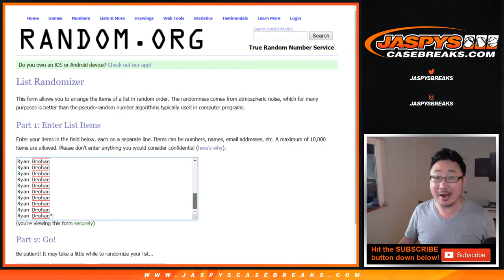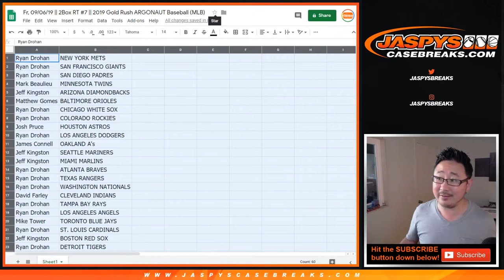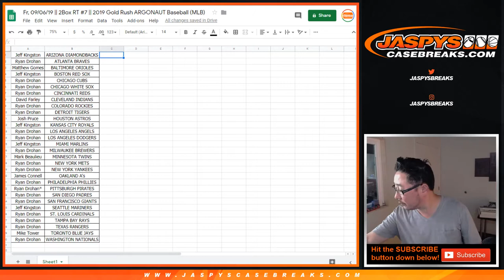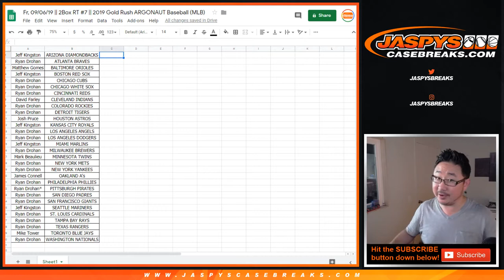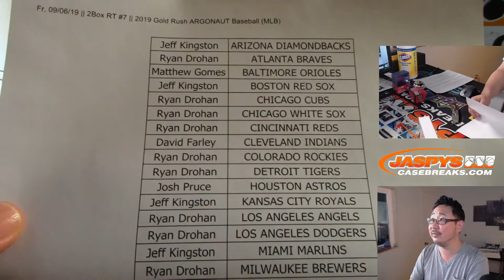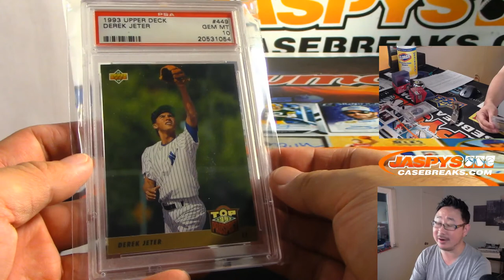Fr, 09/06/19 || 2Box RT #7 || 2019 Gold Rush ARGONAUT Baseball (MLB)